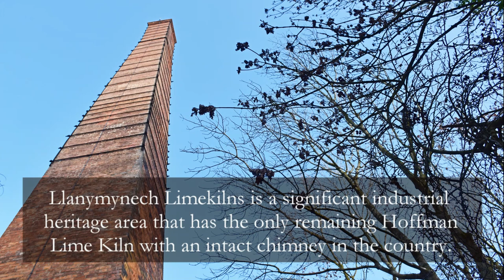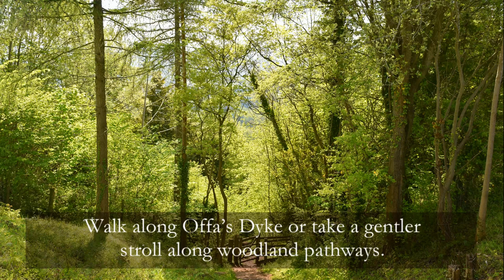Visit Oswestry, Shropshire – explore Llanymynech Industrial Heritage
Restored, scheduled ancient monument, Victorian limeworks with well-informed, interesting walks with tramways, sculptures, wildlife, canal and stunning views.